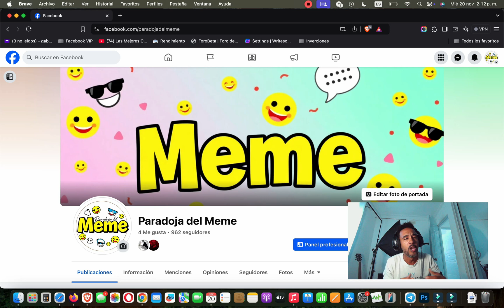✅💰 Cómo MONETIZAR con Bonificaciones de FACEBOOK - PARTE 2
Aprende cómo monetizar con bonificaciones de Facebook y aprovechar al máximo las bonificaciones de Facebook para generar ingresos con tus imágenes y contenido. En este video, te explicamos paso a paso los requisitos para bonificaciones en Facebook, cómo activar esta función y las mejores estrategias para crear contenido que te haga ganar dinero.